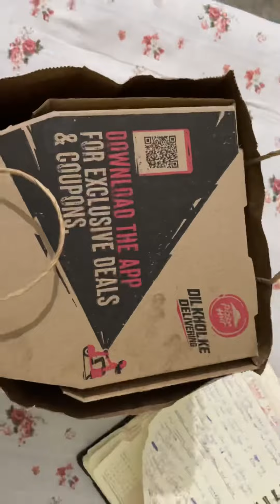Mini vlog / masti